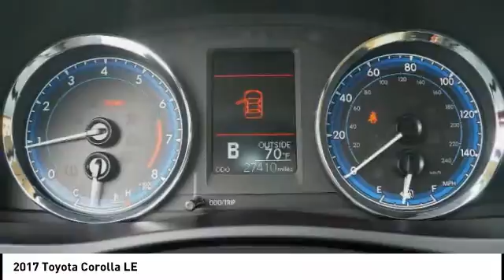2017 Toyota Corolla Orange CA U28998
2017 Toyota Corolla LE

1400 North Tustin Ave.

Pick up this Falcon Gray 2017 Toyota Corolla, available today at Toyota of Orange. This could be the one you've been searching for.